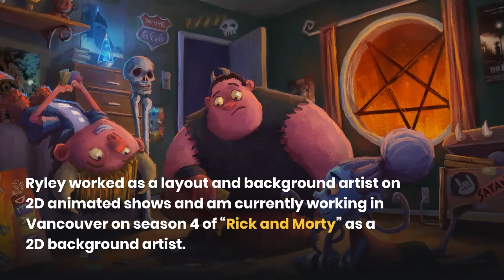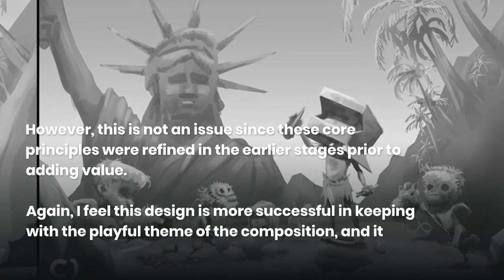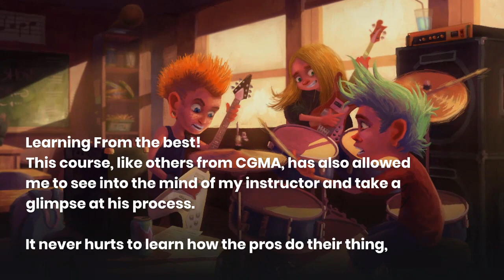6 Steps to Master Illustration Composition: From Apartment Scenes to Ghoulish Posters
Visual Development Artist and Illustrator Ryley Garcia lays out his process for several composition works, from a Planet of the Apes homage, a terrifying band poster, and a short form comic within 8 weeks.